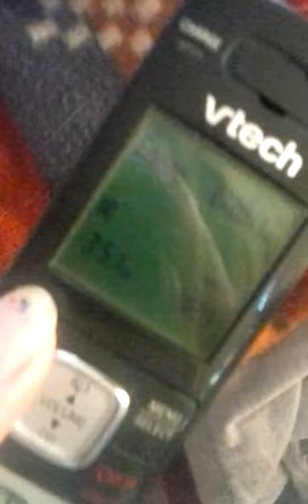A call to Dr Howard S Schneiders office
I placed a call to the dentists office and I got an indirect admission of guilt.